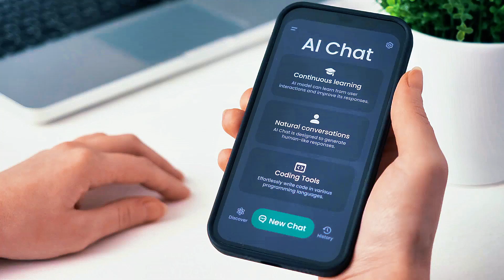Meet Eliza: The Revolutionary AI Robot Enhancing Human Interaction!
Get ready to witness the future of human interaction! In this groundbreaking video, we introduce Eliza, the revolutionary AI robot that's changing the game of human interaction forever! With its advanced artificial intelligence capabilities, Eliza is redefining the way humans connect and interact with each other. From conversational intelligence to emotional empathy, Eliza is pushing the boundaries of what's possible with human-robot interaction. Join us as we explore the limitless potential of Eliza and how it's poised to transform industries and lives around the world. Don't miss this opportunity to experience the future of human connection!

OUTLINE:
00:00 Introduction to Emotional AI
00:14 The Promise of Robot Eliza
00:25 The Emotional Gap in Technology
00:49 Human Desire for Emotional Connection
01:24 Eliza's Advanced Emotional AI
01:47 Personalized Emotional Responses
02:08 Impact of Emotional AI in Customer Service
02:32 Redefining Human-Machine Interaction
02:53 The Future of Emotional AI